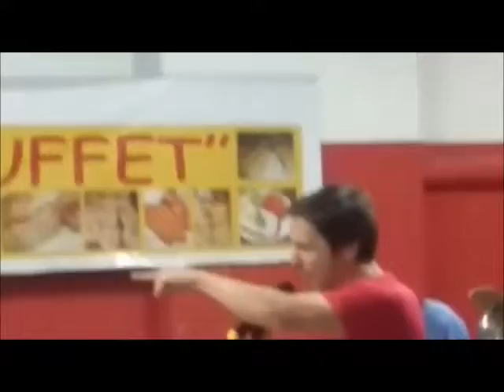zapatos de blues